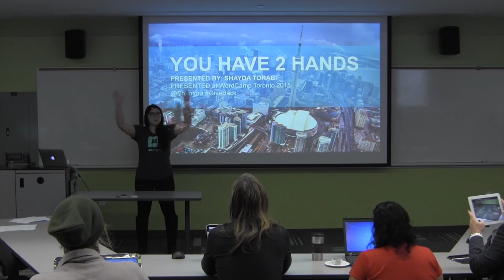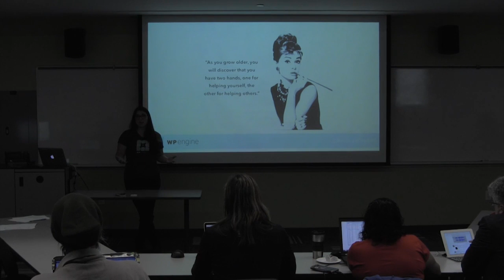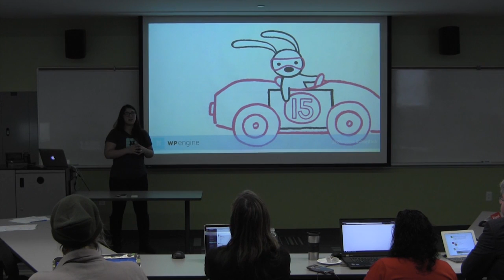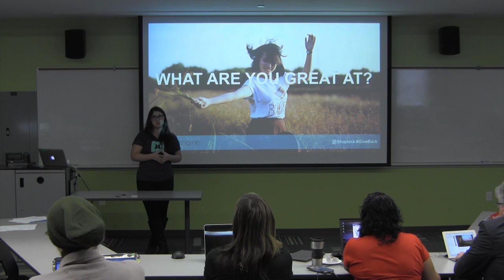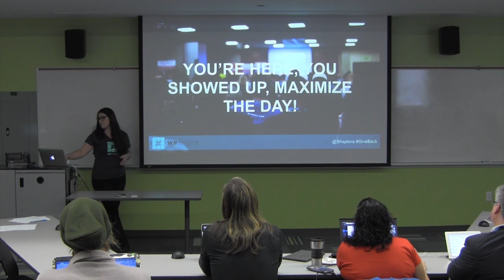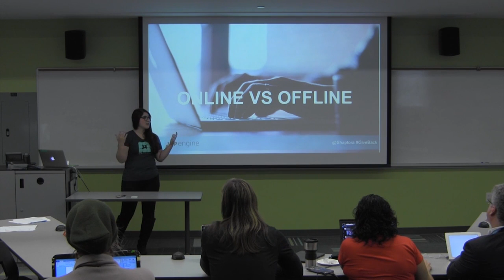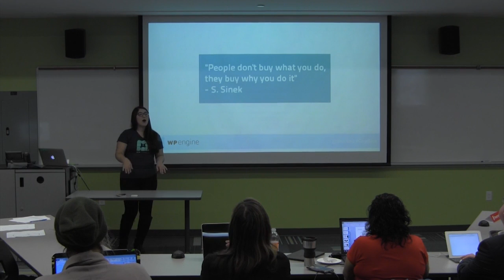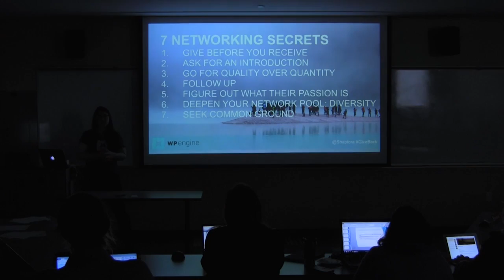Shayda Torabi: You Have 2 Hands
Communities—like the one we have in WordPress—don’t just happen overnight. For them to be successful, they take people to show up, contribute back, grow with it and most importantly to incorporate new people into the fold. It is ongoing, it requires attention and it needs people like you and me to speak up.

A small fraction of people carry the weight of helping it thrive, but the great thing is that despite all that, we all benefit from the community no matter who contributes. In this talk I will cover some known, and unknown tips and tools for making the community work for you and your business, and also help to put back more into the community than what you take from it.

Learning Outcomes:

Empower them to take the next step in giving back by leading a meetup, teaching someone how to understand a plugin, or by developing a talk for a WordCamp.
Show them easy ways for them to take the skills they currently have to help others grow their knowledge of WordPress.
Help them leverage others knowledge to build their business up.
Point out key networking tips to help them maximize their current efforts.